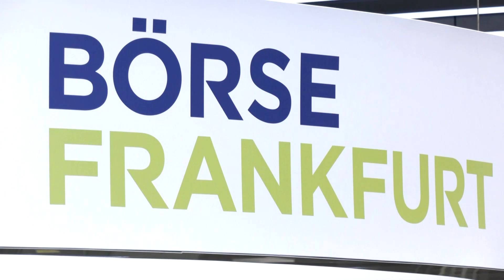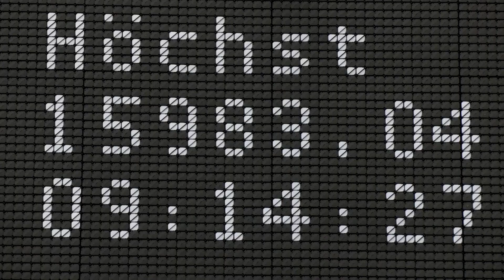Dax startet kaum verändert in die neue Börsenwoche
Nach überraschend robusten US-Arbeitsmarktzahlen von Freitag warteten die Investoren zum Wochenstart auf weitere Impulse, die Hinweise zur Lage der globalen Wirtschaft und auf die nächsten geldpolitischen Schritte der US-Notenbank Fed geben könnten.